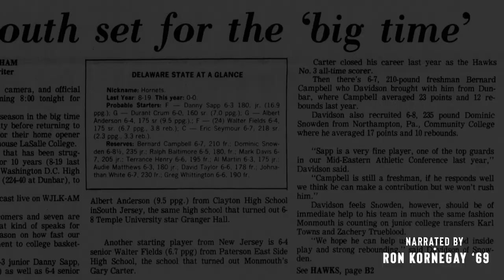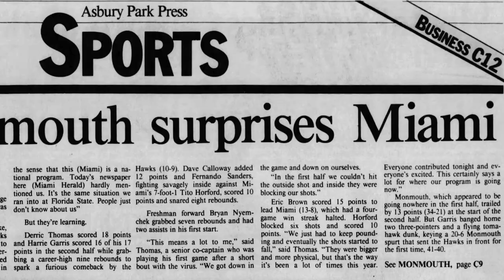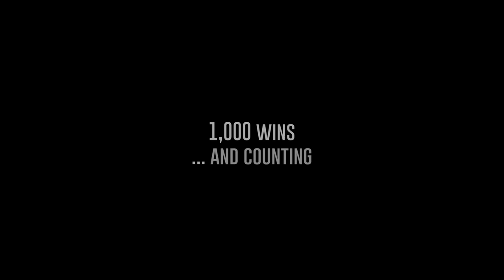1,000 Wins for Monmouth Men's Basketball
The Monmouth Men's Basketball program continued its winning tradition, reaching the 1,000 win plateau on Sunday, January 10, 2021.